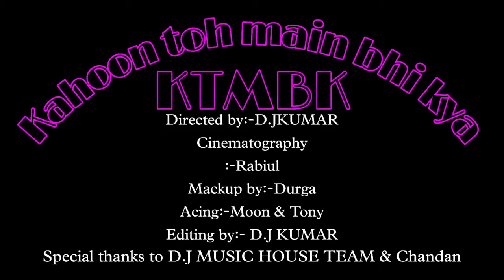KTMBK(Kahoon toh main bhi kya)Cover song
Director:D.J Kumar
Ing:Moon ,tony
DOP:Rabiul
Mua:Durga
Editor:D.J kumar
Special thanks to  D.J Music World team